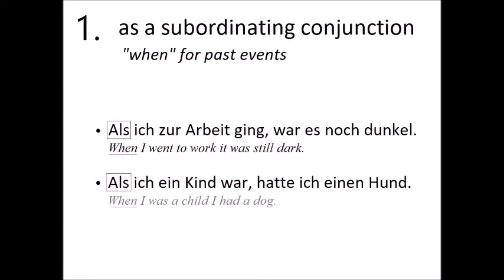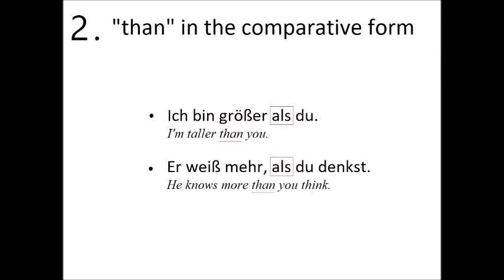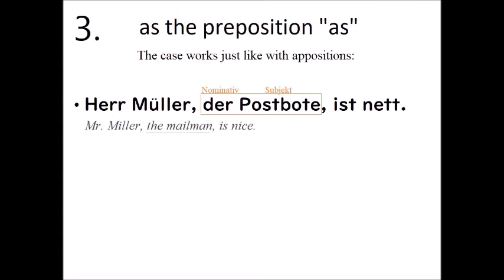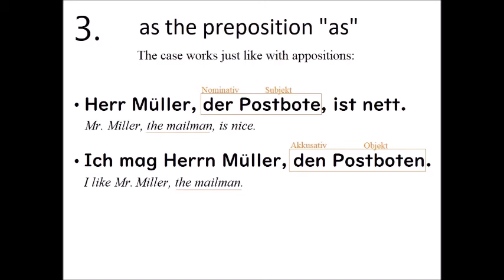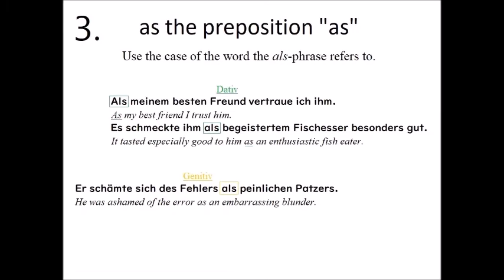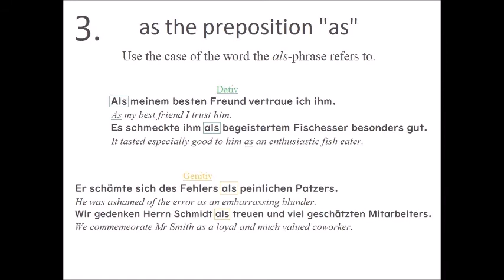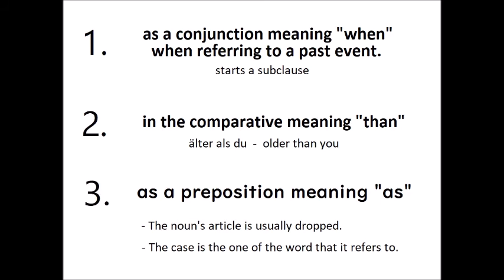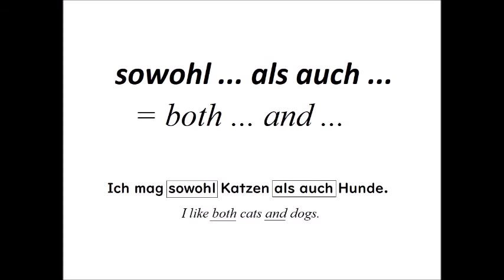VGGL 48) the word als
Verbalästhet's German grammar lecture 48) the word als

It can be a conjunction, a comparative particle or a preposition.

P.S. When using als as a preposition there are no commas in contrast to the apposition.